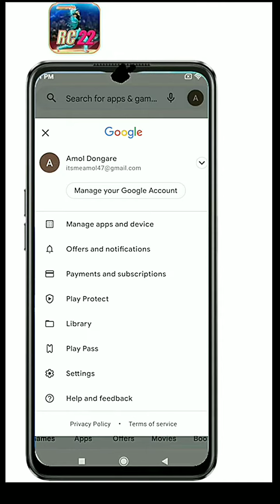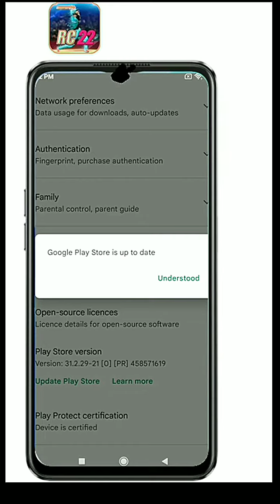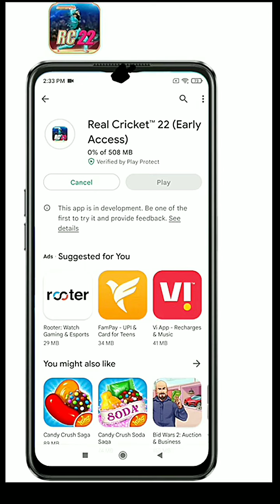😰Real cricket 22 install problem || RC 22 download for Android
Your queries:- RC 22 download for Android.cricket 22 download android.real cricket 22 kaise chalu Karen.Real cricket 22.real cricket 22 download.your device isn't comfortable with this version rc22.real cricket 22 install problem.

Video releted keywords:- RC 22 download for Android,cricket 22 download android,real cricket 22 kaise chalu Karen,real cricket 22 download problem,Real cricket 22,real cricket 22 download,your device isn't comfortable with this version rc22,real cricket 22 install problem,